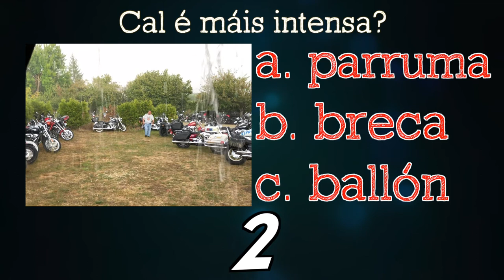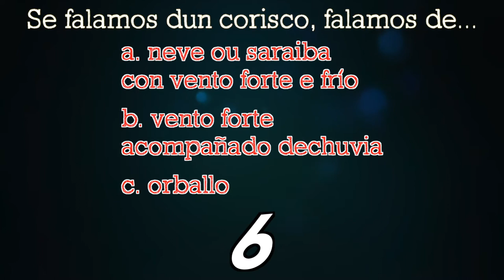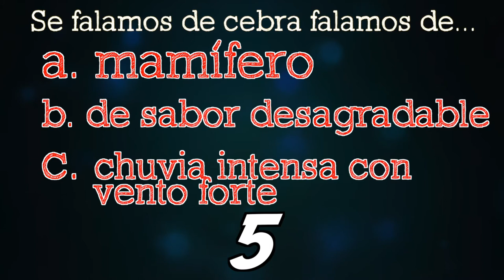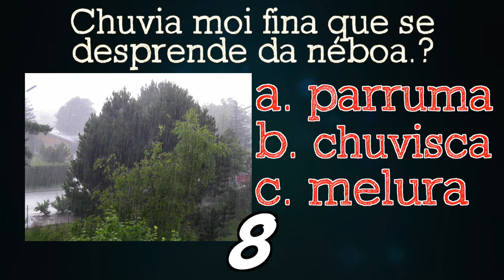CHOIVA en Galego 2 - SABES ou NON? (779) | ALt20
vai outra de nomes de chuvia en Galego. Hai máis de cen!